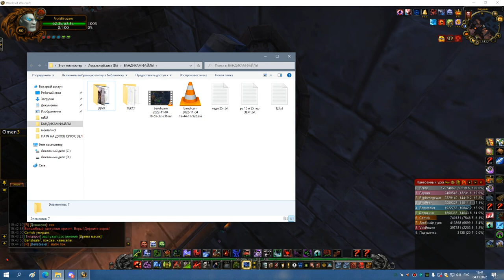2я часть КАРА ГЕР ДО МАЛЧА БДК 04 11 22